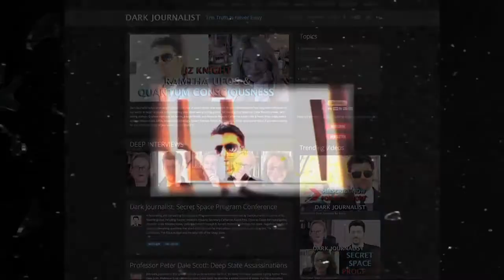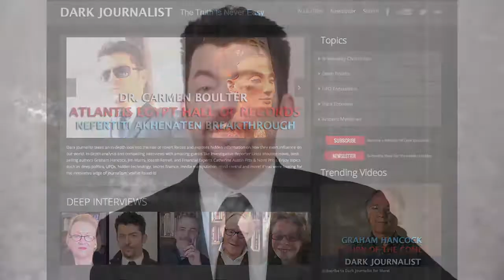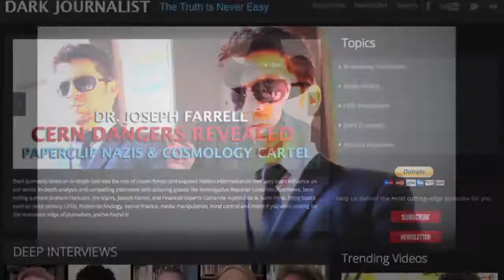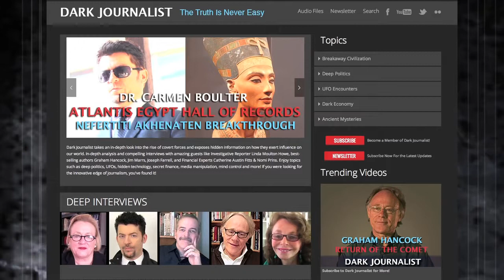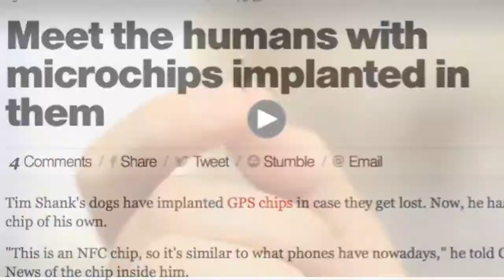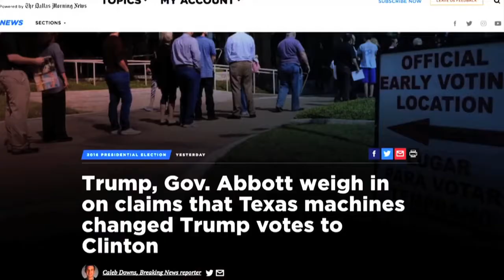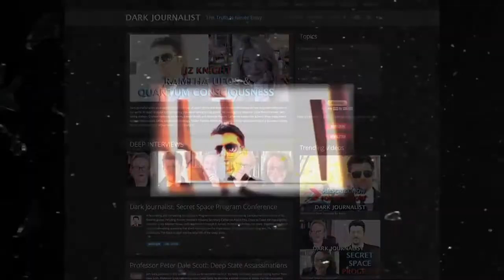CATHERINE AUSTIN FITTS - BLACK BUDGET WARS & CENTRAL BANK PANIC! DARK JOURNALIST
Visit Rise of The Deep State War Machine In this exciting and enlightening episode Dark Journalist Daniel Liszt welcomes back Former Assistant US HUD Secretary.